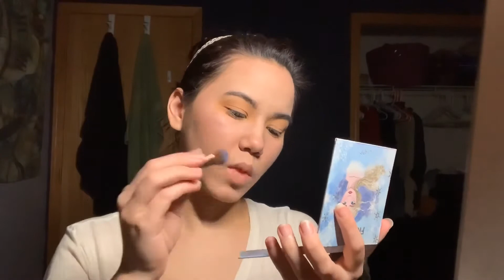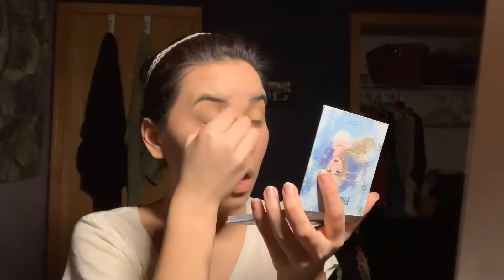Veronica Sawyer Makeup Tutorial- Heathers The Musical.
“My god its beautiful.”

Welcome to my first real video of 2020, and the first real video in a long time.

All products used were bought with my own money.

Products Used:
Face-
The Ordinary serum: Niacinamide 10% + Zinc 1%
Wet N Wild Photo-focus Foundation: Soft Beige
Kat Von D: Shade & Light Crème Contour
Ulta Beauty Lip & Cheek Color Stick: Cinnamon
Essence All About Matt! Waterproof Fixing Compact Powder

Eyes-
Morphe 24G: Grand Glam Palette
ColorPop/Disney Frozen 2 Elsa Palette
Wet N Wild Color Icon Palette: C757A Nude Awakening
Essence I Love Extreme Volume Mascara

Lips-
Milani Color Statement Lipliner- 09 Spice
L’Oréal Paris Color Riche- 843 Toasted Almond
Wet N Wild Color Icon Lip Gloss- 671A Aries

Preformed by- Barrett Wilbert Weed as Veronica, Ryan McCartan as J.D., And The Heathers- ensemble includes Dan Domenech, Cait Fairbanks, Rachel Flynn, Molly Hager, Charissa Hogeland, AJ Meijer, Matthew Schatz and Dustin Sullivan.